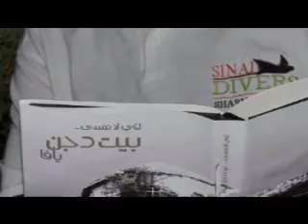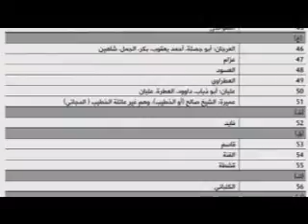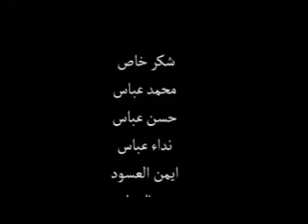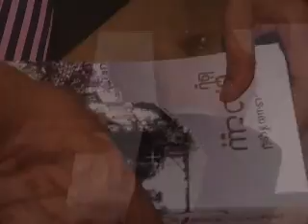حفل توقيع كتاب لكي لا ننسى بيت دجن يافا /د. أيمن حمودة 3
حفل توقيع كتاب لكي لا ننسى بيت دجن  يافا /د. أيمن حمودة
مركز الحسين الثقافي